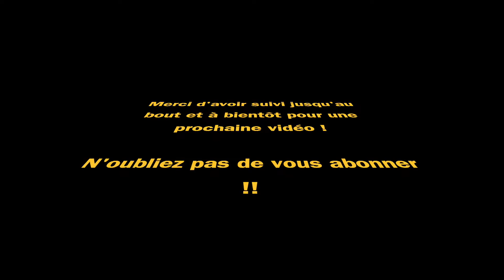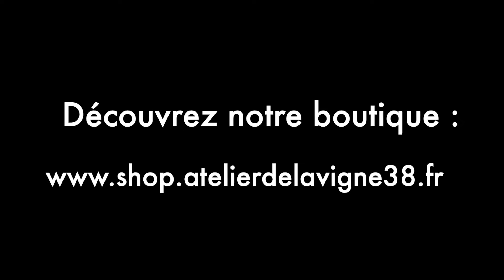Montage d'un gicleur variable RA-ce adaptable Solex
Pompe haut débit :
Adaptable Solex type 3800 :